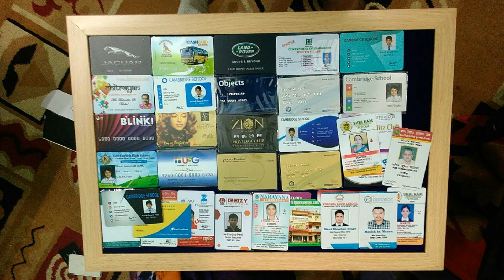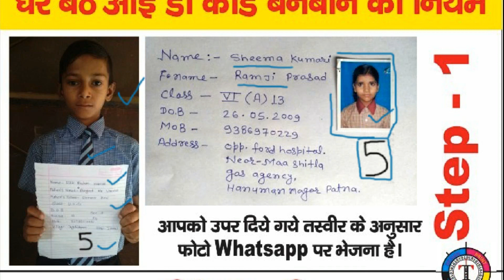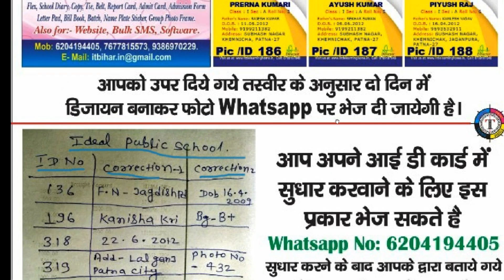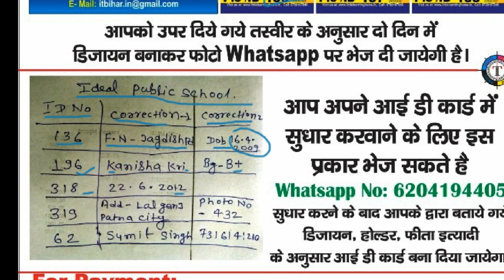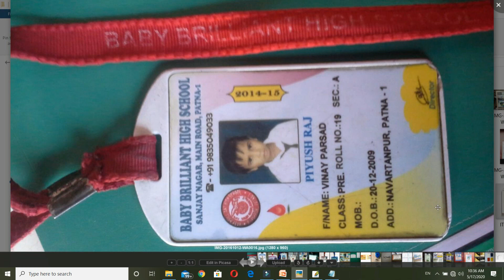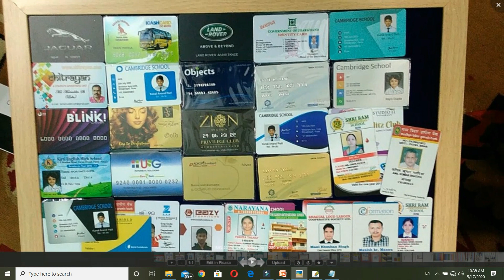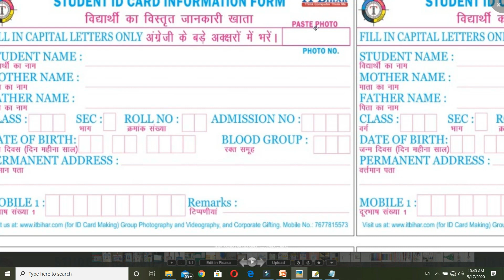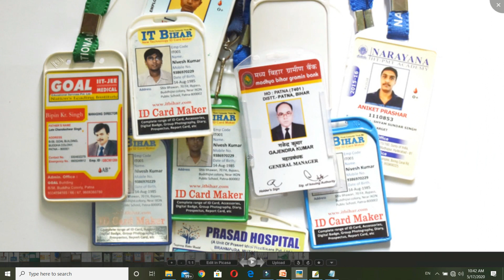how to make id card for student and employee student employee id card maker Call: +91 9386970229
Id card maker, simple way to make id card in low cost, pvc id card making, Very simple step to make id card, Ghar baithe id card kaise banwaye,
Employee id card kaise banega
Office id card maker in bihar